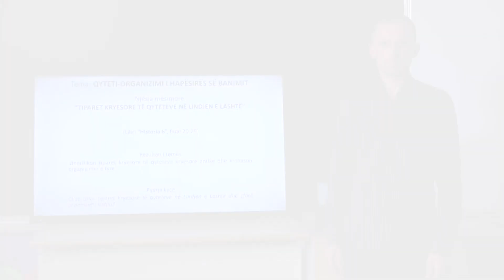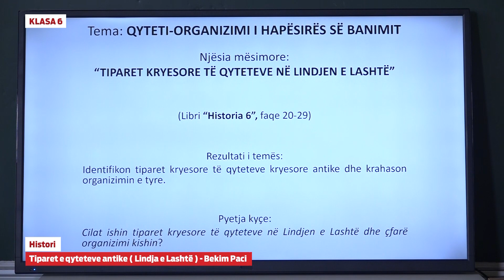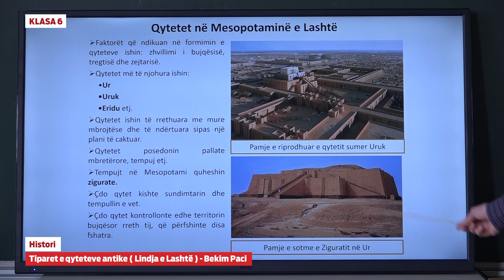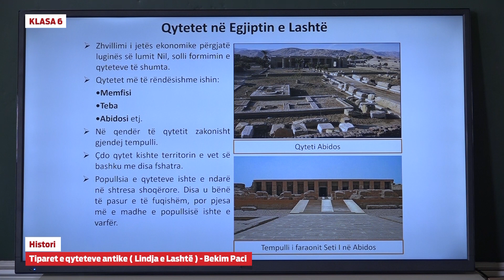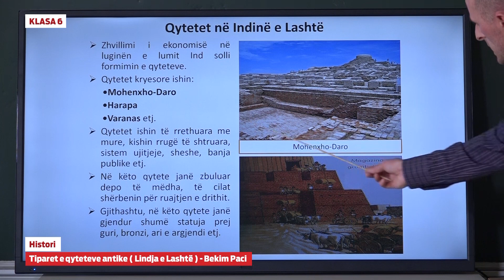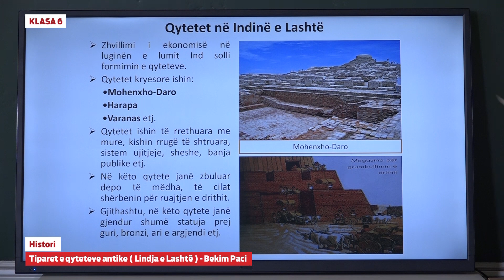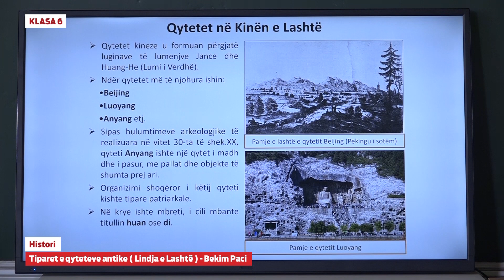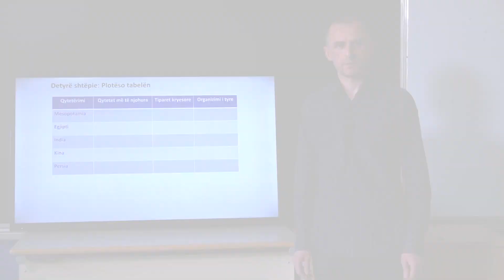e Mesimi Klasa 6 - 6012 Histori - Tiparet e qyteteve antike - Lindja e Lashtë